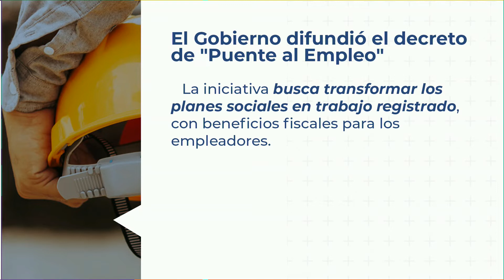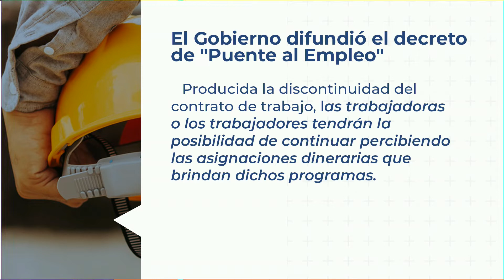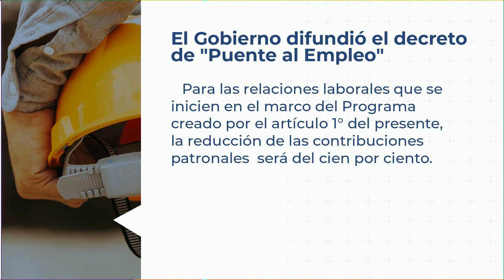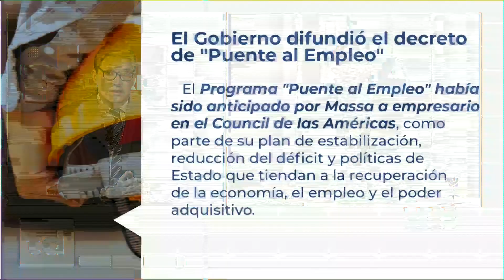El gobierno difundió el decreto de "puente al empleo"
La iniciativa busca transformar los planes sociales en trabajo registrado, con beneficios fiscales para los empleadores.
El decreto establece en un artículo 2 que los empleadores del sector privado que contraten nuevos trabajadores "que participen en los programas sociales, educativos o de empleo, gozarán de beneficios por el plazo de 12 meses a partir del inicio de la relación laboral.